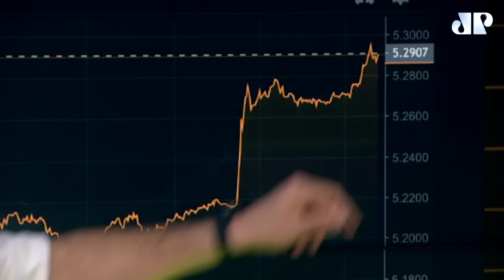Fala de BoE e commodities derrubam Ibovespa: Fechamento Touro de Ouro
Confira o Fechamento Touro de Ouro desta terça, 11de outubro de 2022, com Pablo Spyer, o Tourinho.